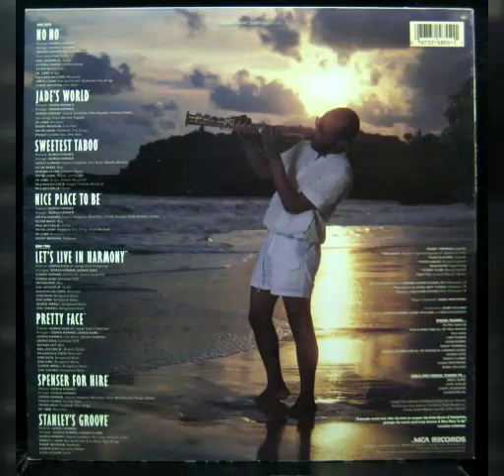George Howard - Jade's World